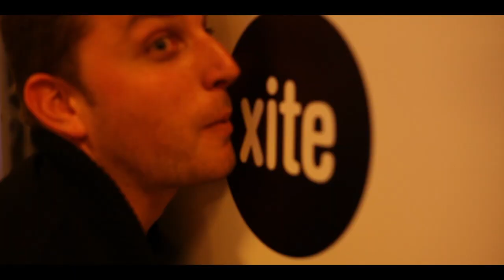John Newman - Love Me Again (Girls Love DJs Bootleg)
Girls Love DJs on tour part 1

Camera & edit: Laurens Smit

Tour dates juli:
 05/07/13 Private party, Rotterdam Private
 06/07/13 Zomerkriebels Festival, Leidsche Rijn Festivalpark Vredenburg
 06/07/13 Kromhouters Toernooi, Tiel sportcomplex
 06/07/13 Bermuda, Eindhoven Bermuda
 10/07/13 Student party, Groningen Groningen
 11/07/13 Totally Summer, Albufeira Totally Summer
 12/07/13 Club Life, Rimini Club Life
 13/07/13 GirlsLoveDJs Invites, Amsterdam AIR
 17/07/13 Auro Beach CLub, Barcalona Auro Beach Club
 18/07/13 Cueve Especiala, Mallorca Mallorca
 20/07/13 Identity Summerfestival, Enkhuizen Outdoor
 20/07/13 Club Red, Leeuwarden Club Red
 24/07/13 Totally Summer, Sunny Beach Totally Summer
 27/07/13 Ultrasonic Festival, Maarssen Maarseveense Plassen
 31/07/13 De Braskoer, Terschelling De Braskoer